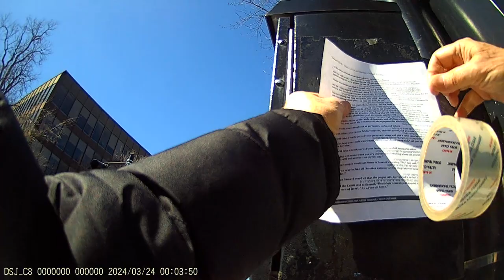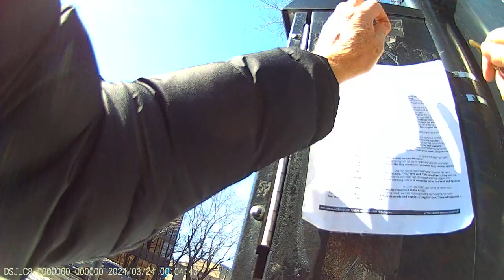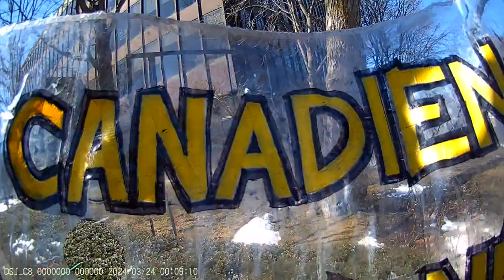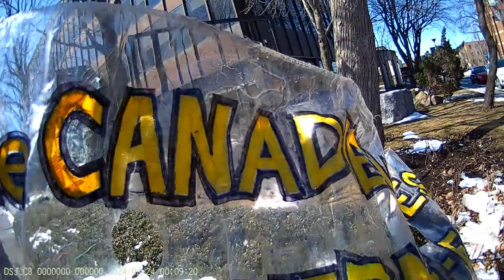Jewish Bund Vigil JCC Montréal 2024-03-24 - Part 1/22